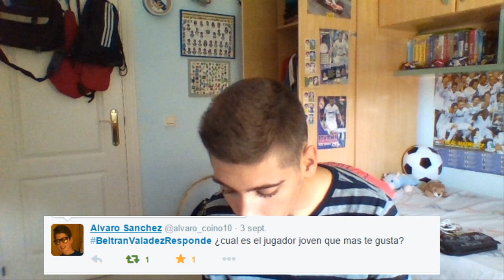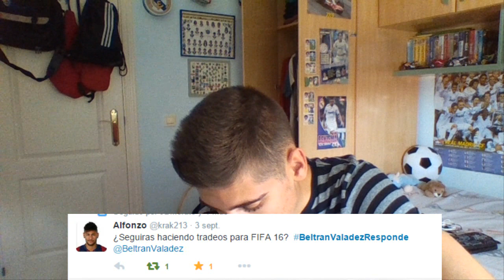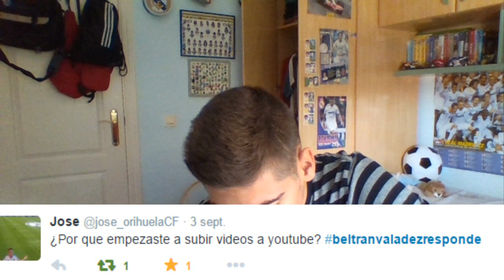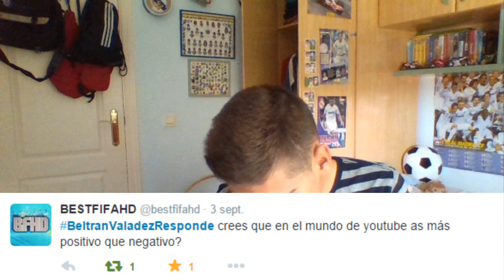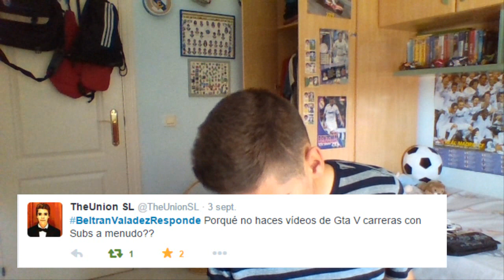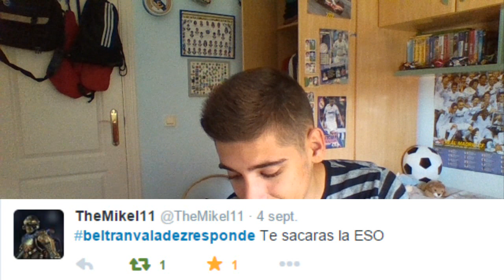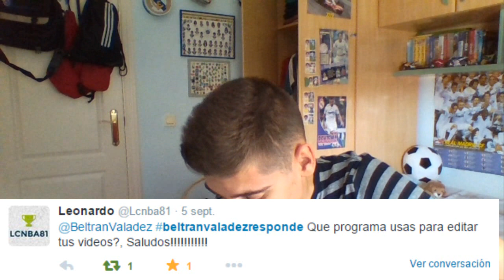PREGUNTAS Y RESPUESTAS | EP.2 | Has comprao....? | BeltranValadez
Muy buenas gracias por pasarte y mas todavia si dieras like y si no estas suscrito dale al botón rojo que ayuda mucho a seguir subiendo videos.Espero que os guste el contenido y os espero en todos los videos hasta el proximo video adios!